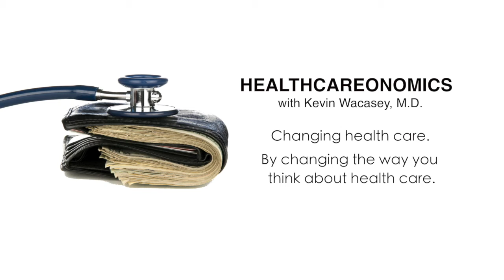#29 HEALTHCAREONOMICS 101 - Health vs Homeowner’s Insurance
Tune in to the HEALTHCAREONOMICS 101 lecture series to get the behind the scenes workings of the health insurance, and health care industries. Dr. Kevin Wacasey is a Texas physician who's trying to change health care, one smile at a time. Because after all, laughter is still the best medicine...

The next time you're shopping for health insurance, to find the plan that makes the most financial sense use the Dr. W's Equation app - now available for Android and iPhone.

To learn more about how you can save money on your health insurance and health care, check out Dr. Wacasey's books